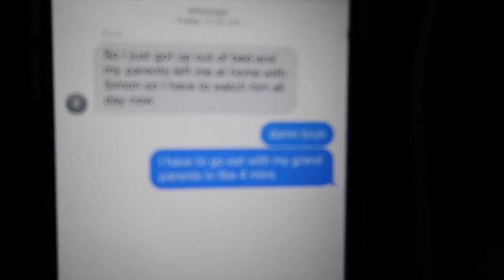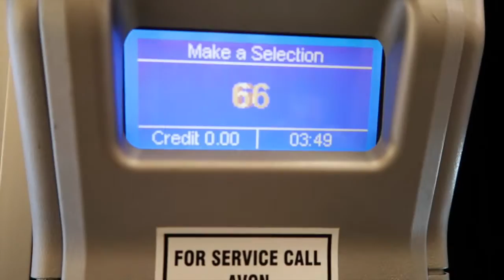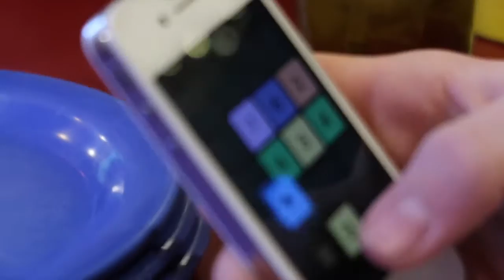ROLLERBLADING ON SNOW!!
On Today's Vlog, Ezra and I went out and tried to rollerblade on snow... it didn't work. This was the first full day on the new camera. I hope you enjoyed the content.